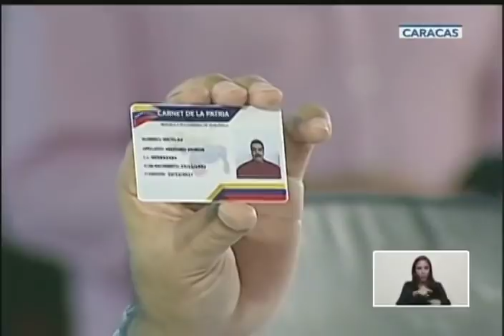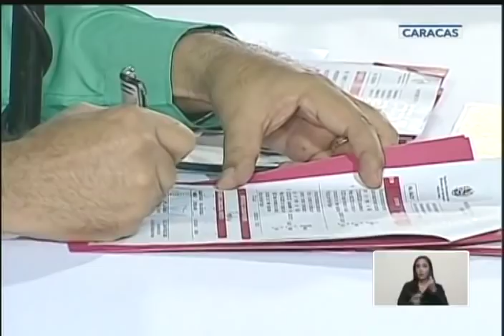Presidente Maduro clausura I Congreso Viviendo Venezolanos, 15 noviembre 2018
Cadena de radio y televisión del Presidente de Venezuela, Nicolás Maduro.